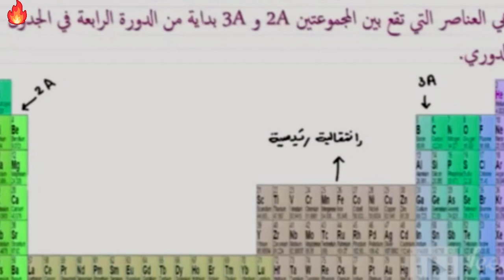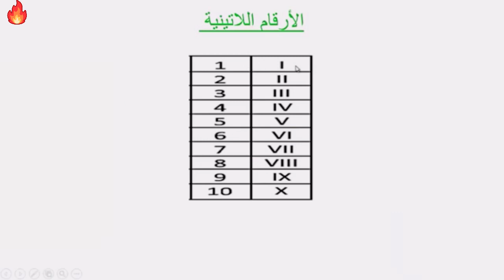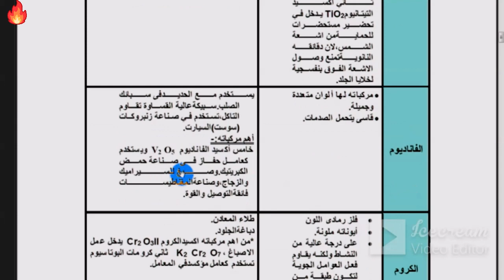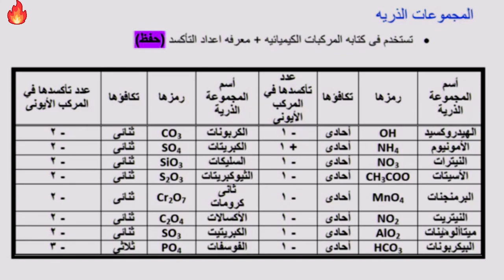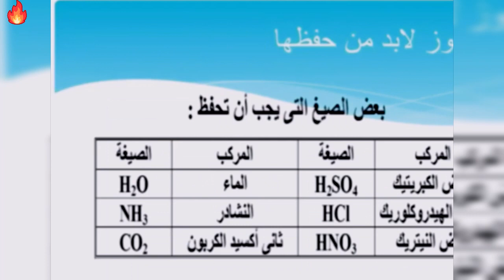الكيمياء للثانويةمصروالسعودية24 العناصرالانتقالية والتحليل الكيفي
شرح الكيمياء ثانوية عامة
الكيمياءامتحان الثانوية العامة / الحلول الكاملة😎دورأول ودورثان
الجدول_الدوري_كيمياء_3ث
مجموعات الدعم المدرسي
قناةSTARALBOSS ثقافية تعليمية متخصصة في الكيمياءللمرحلةالثانوية
افلام تعليميةمتنوعة-مراجعة كيمياءعضوية3ث
مراجعه نهائيه كيمياء-امتحان اخترومقالي2022مراجعه نهائيه
افلام تاريخيةوثائقية-تعليم ثانوي حديث امتحانات تابلت
سوبرمدرسه قناه تعليم عن بعد وبث مباشر تعليمي لجميع طلاب الوطن العربي من المحيط للخليج المرحلة الثانوية والمتوسطة-امتحانات وشرح ومراجعات عامة ونهائية متخصصة بواسطة افضل كبارمعلمين مصروالوطن العربي لجميع المواد العلمية-كيمياء-فيزياء-احياء-رياضيات اخبار-افلام رعب -وثائقية-مواقف وطرائف-زكريات-رياضة-فنون-ثقافة-متنوع-قناه ثقافيةعلميةاجتماعيةورياضيةتعليم وترفيه-تيك توك-افلام وثائقية-بث مباشرمنهج الكيمياءللمرحلةالثانوية لجميع الفرق مصري وسعودي-الكيمياءمركزالعلوم-الحساب الكيميائي-التحليل الكيميائي -الكيمياء العضوية-العناصر الانتقاليةوالحديد-بنية الذرة والجدول الدوري والروابط الكيميائية